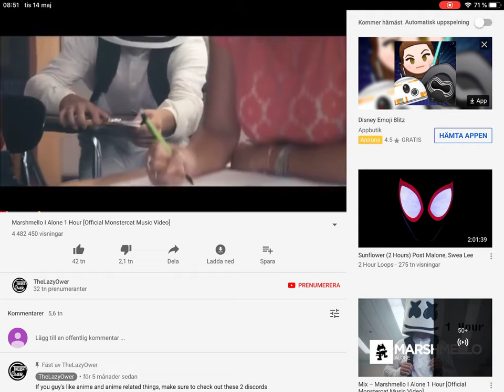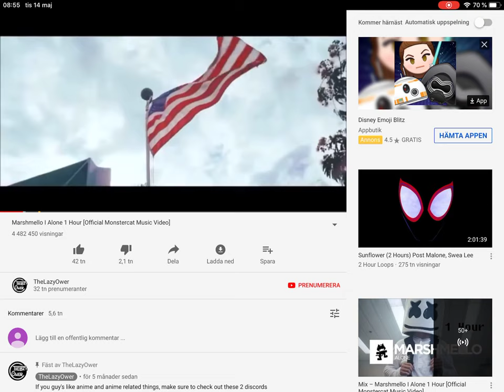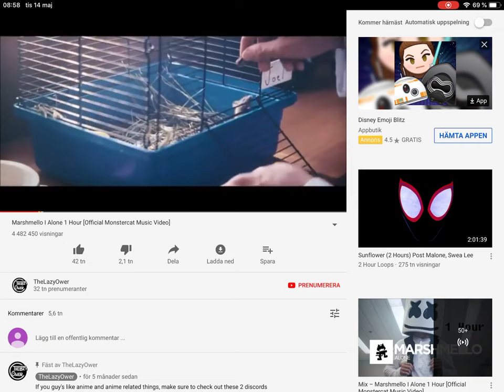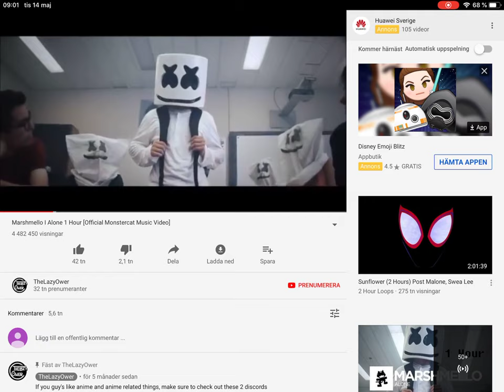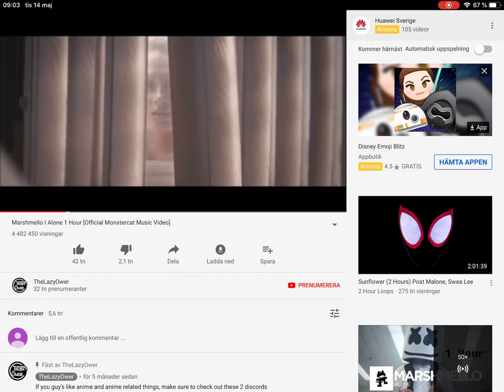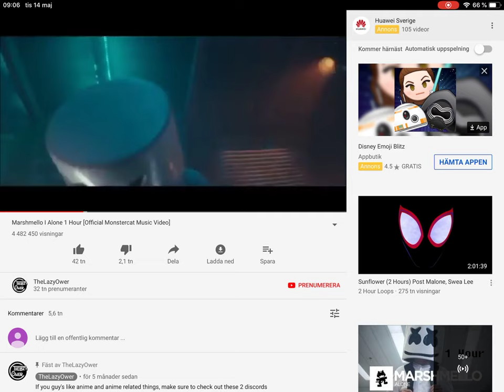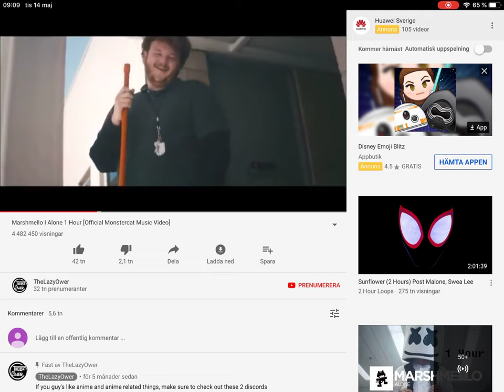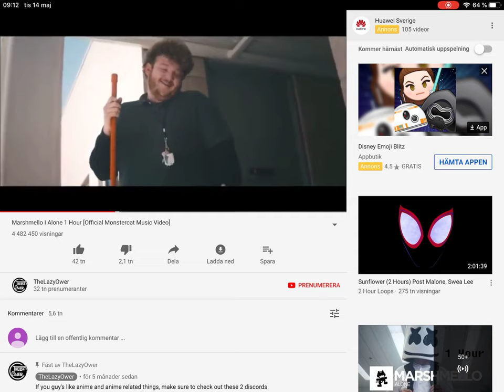1 h song